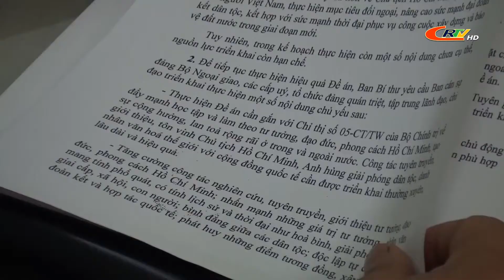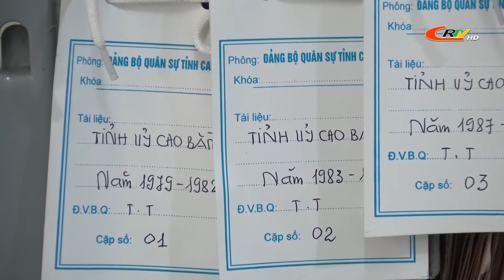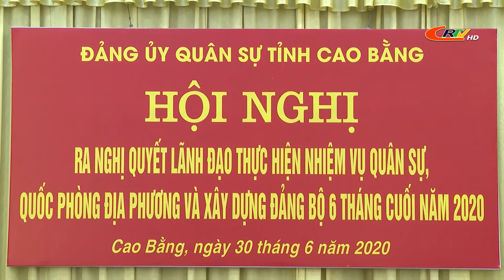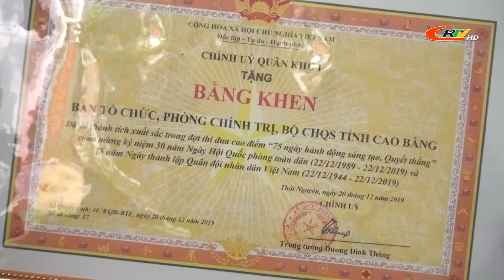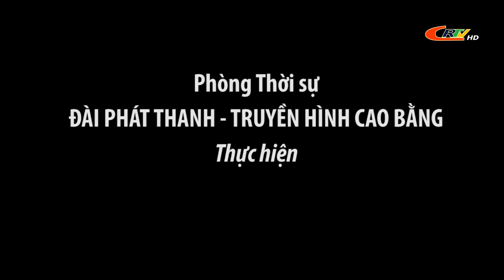Chuyên mục Học tập và làm theo tư tưởng, đạo đức, phong cách Hồ Chí Minh (ngày 04/10/2020)